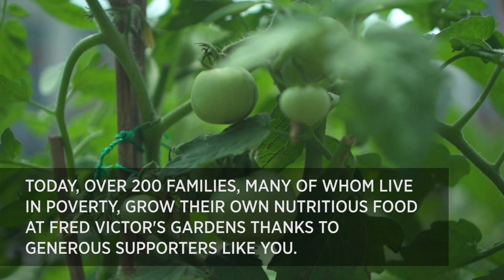Nourishing Bodies and Hearts – Ashrafi’s Story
1 in 9 people around the world are going hungry. Since the pandemic struck, 40% more people in need of a nutritious meal have turned to the Fred Victor Centre, a Mission and Service partner, for help. That’s one of the reasons why the community gardens that Ashrafi coordinates are so important.